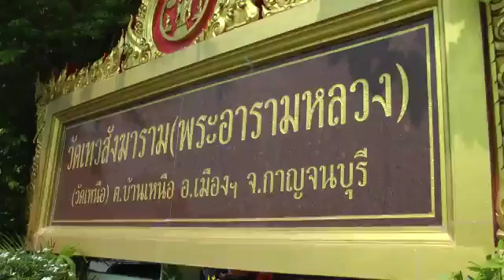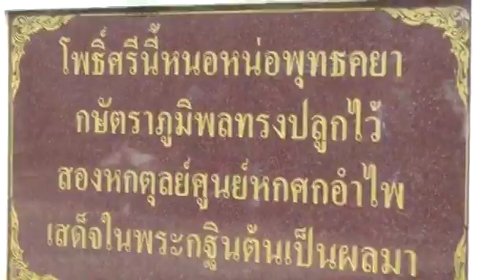ต้นศรีมหาโพธฺ๋